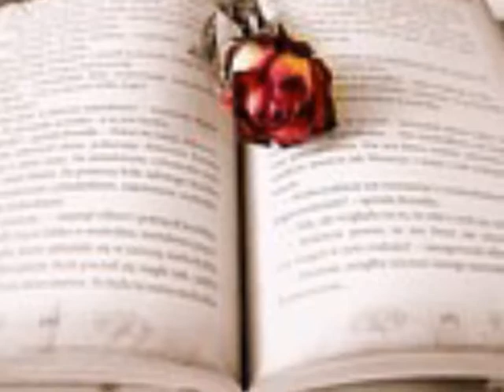마이Mai Waiting